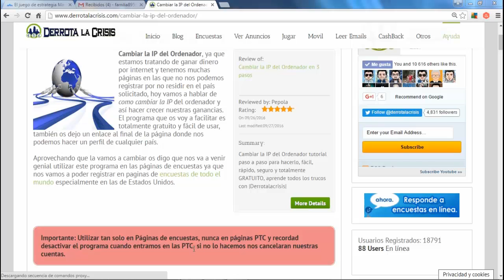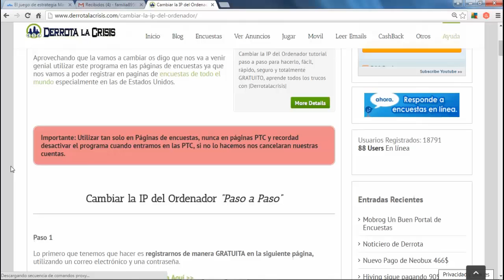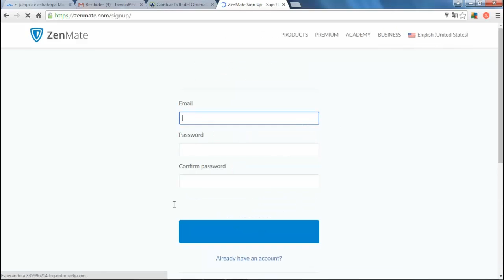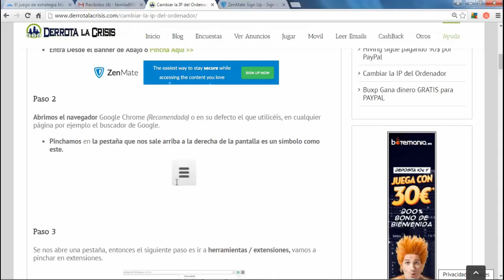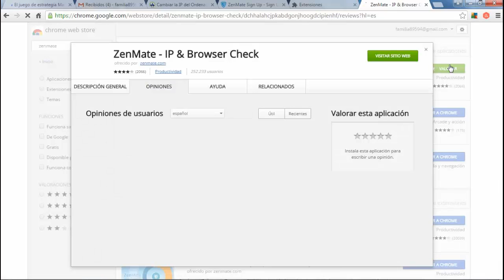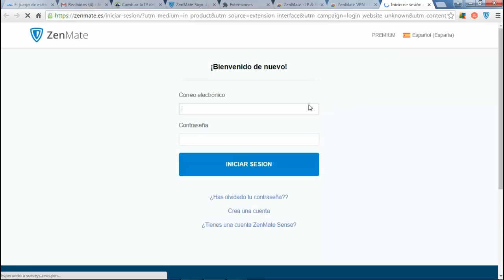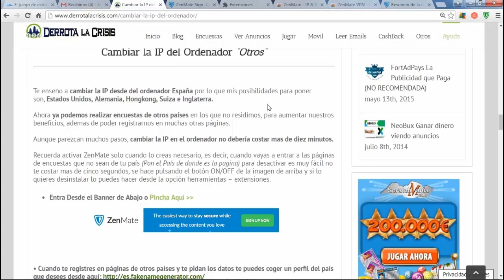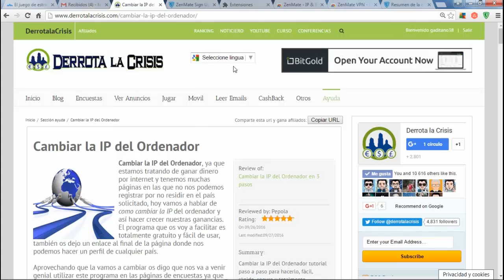Cambiar la IP del Ordenador | Hacer las Encuestas de España | Derrota la Crisis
Hola amigos, hoy vamos con un vídeo diferente a los que estamos acostumbrados, en este trata sobre como Cambiar la IP de nuestros Ordenadores.

Este vídeo os va a venir muy bien, sobre todos a las personas de fuera de España, porque os vais a poder registrar en las paginas de Encuestas de España y asín crecer nuestras Ganancias.

Con este programa que os explico en el vídeo, vais a poder Ganar mas Dinero en el apartado Encuestas. El programa es totalmente Gratuito, ver el vídeo y veréis que fácil es.

El programa es solamente para Encuestas, cuando hagamos PTC, debemos desconectarlos, si no, nos pueden cancelar nuestras cuentas.

Bueno amigos, me despido de ustedes hasta próximos vídeos.